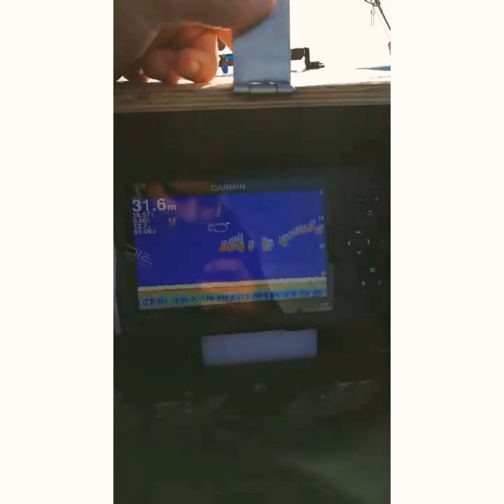Jigging in lebanon blue fish dont forget to subscribe the channel ♥️ Fishing in lebanon beirut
We appreciate your support by following us! We have a YouTube channel if you would like to check out our videos! Our goal is to reach 300 subscribers and 2000 followers by next month!!  Can you help us out? Here is a link to our channel, and we will return the favor anyway we can.